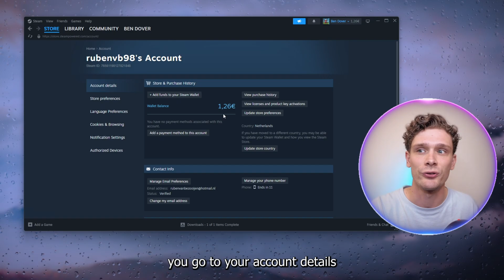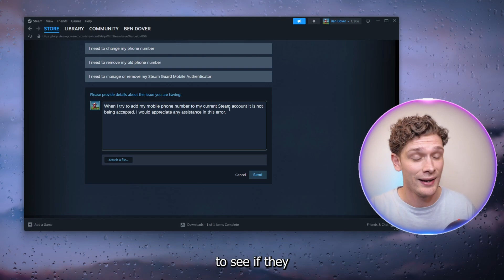How To Fix Mobile Phone Number Not Working On Steam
If you're having trouble with your mobile phone number not working on Steam, this video will show you how to fix it. Learn how to add your phone number to your Steam account and resolve any issues you may be experiencing.